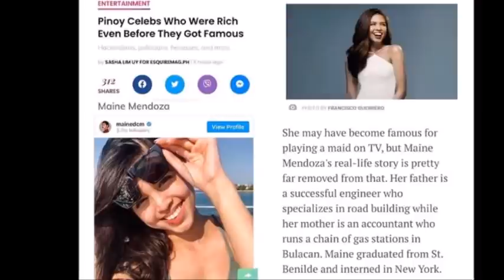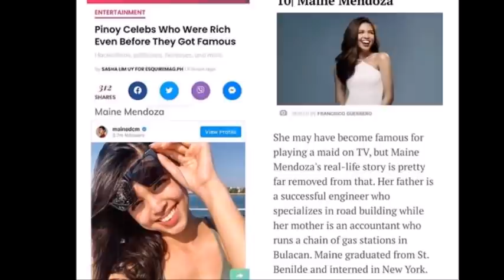BONGGA! MAINE AT ALDEN PINAG UUSAPAN SA MGA NEWS ENTERTAINMENT, ALAMIN!!